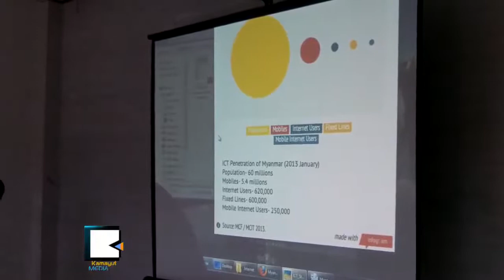Myanmar To Hold First Internet Freedom Forum in Yangon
အင္တာနက္လြတ္လပ္ခြင့္ ညီလာခံကို ရန္ကုန္တြင္ က်င္းပေတာ့မည္

ျမန္မာျပည္ အင္တာနက္လြတ္လပ္ခြင့္ ညီလာခံကို ပထမဆံုးအႀကိမ္အျဖစ္နဲ႔ ရန္ကုန္ၿမိဳ႕မွာ က်င္းပမွာျဖစ္ၿပီး ျမန္မာျပည္ရဲ႕ အင္တာနက္ဆက္သြယ္ႏိုင္မႈ၊ ဥပေဒနဲ႔ အစိုးရရဲ႕ တာဝန္ယူမႈေတြကို ေဆြးေႏြးသြားမယ္လို႔ ေမလ ၂၃ရက္ေန႔မွာ ေျပာဆိုလိုက္ပါတယ္။